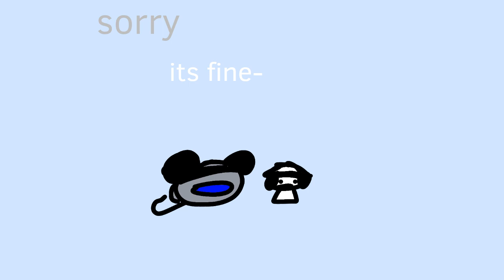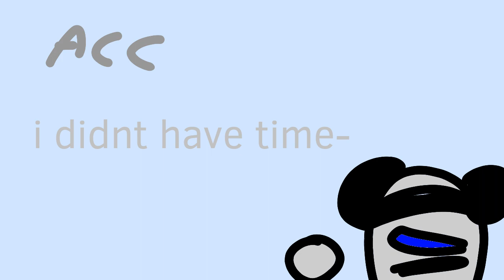An Halloween Themed Cake | An Actual 3-Minutes short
Holy my biggest animation yet!!!

ft:
Tracks:

Places- BFB ost
Readme.txt - Coal bones
Boiling point instrumental